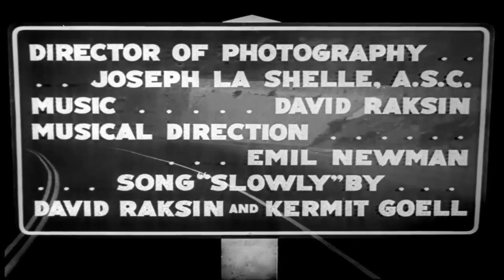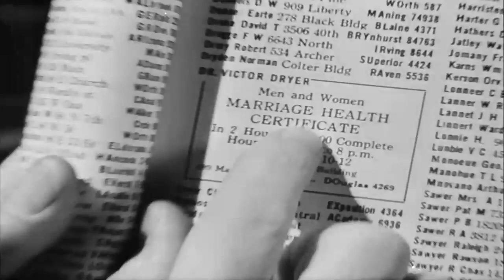⭐Peliculas clásicas en Español, Cine negro, Dana Andrews, Alice Faye, Linda Darnell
Eric Stanton (Dana Andrews) se ve obligado a bajar del autobús en que viaja porque no tiene dinero para todo el trayecto. Es así como llega a un pueblo desconocido, donde empieza a frecuentar un local de comidas, cuya principal atracción es una hermosa camarera llamada Stella. Un clásico del cine negro.

Título original
Fallen Angel
ES | Ángel o diablo?
Año
1945
Dirección
Otto Preminger
Guion
Harry Kleiner. Novela: Marty Holland

Compañías
20th Century Fox
Género
Cine negro. Intriga